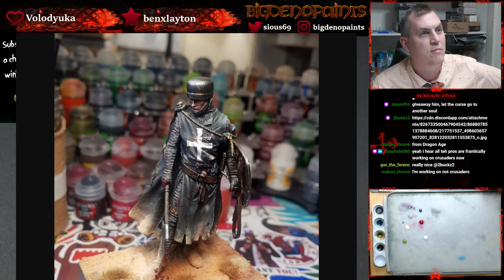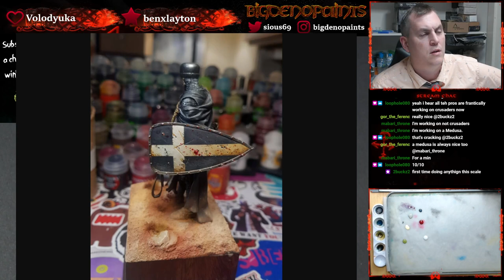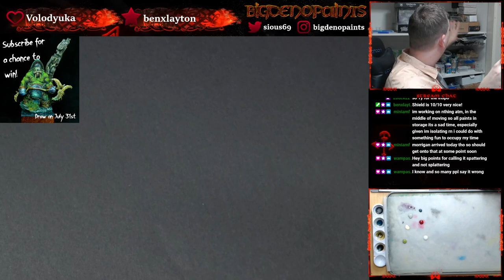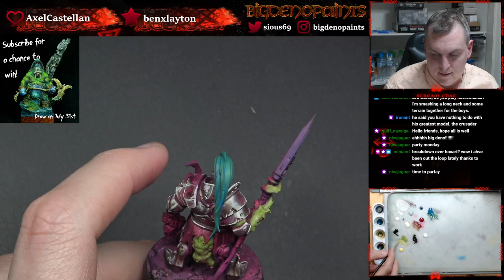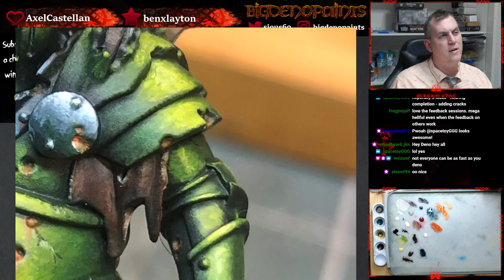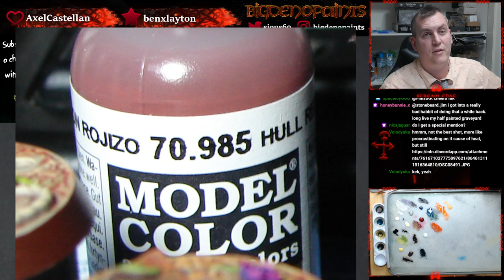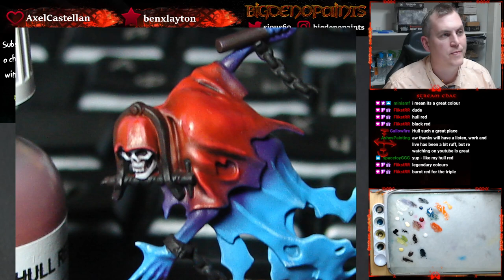Wurmspat - 26th July